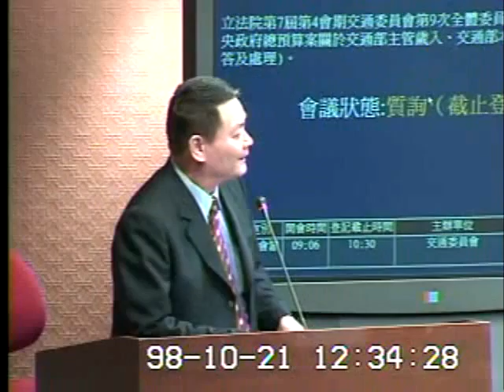2009-10-21 蔡錦隆 發言片段, 第7屆第4會期交通委員會第9次全體委員會議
會議簡介: 立法院第7屆第4會期交通委員會第9次全體委員會議審查99年度中央政府總預算案關於交通部主管歲入、

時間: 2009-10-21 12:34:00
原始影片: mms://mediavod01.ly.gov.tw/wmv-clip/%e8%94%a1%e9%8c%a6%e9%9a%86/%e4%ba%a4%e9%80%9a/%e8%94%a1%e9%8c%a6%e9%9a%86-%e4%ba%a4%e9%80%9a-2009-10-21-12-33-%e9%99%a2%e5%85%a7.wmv